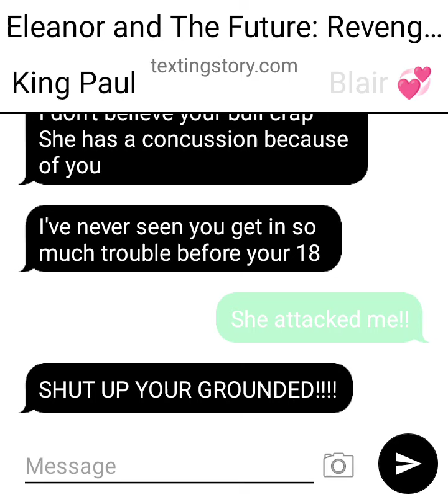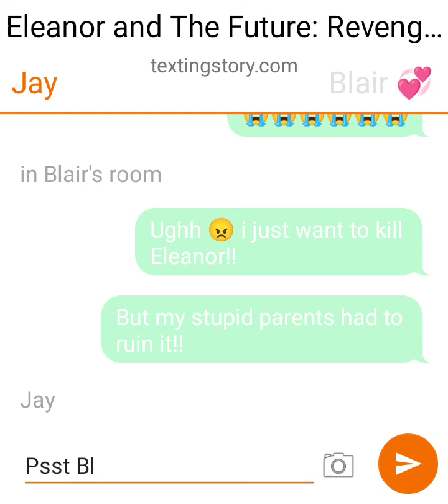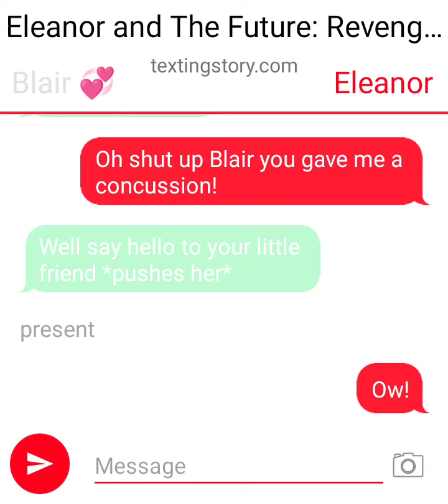Texting Story Eleanor and The future Revenge of Blair Ep 3:Love in danger season finale